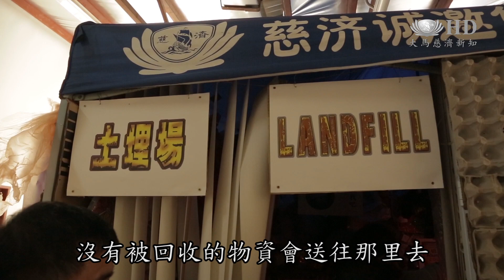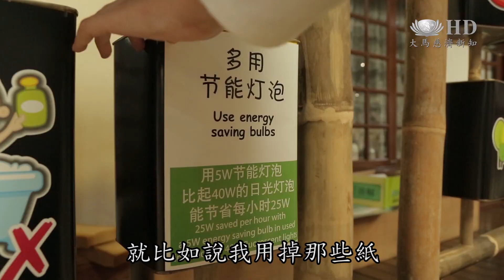甲浴佛辦環保展 淨心淨大地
慈濟馬六甲分會舉辦浴佛典禮，同時也籌辦環保展。從環保口訣，環保生活化，土埋場，環保手工到回收再制品。讓民眾大開眼界，除了提升環保意識，也招募更多環保生力軍。

志工：瓶瓶罐罐紙電一三五七
民眾 :因為我不懂嘛
志工 :不懂,現在懂了
民眾 :現在懂了
念著環保口訣，再按下發亮的燈箱，會眾對分類更記得牢。馬六甲浴佛典禮舉辦環保展，要民眾不只浴佛淨心，還要環保淨大地。
民眾蘇惜珍：之前我不懂玻璃瓶可以用小個的大個的，我們每次都拿去丟，因為怕等下打破會傷到人家的手。變成我們不懂，現在我來了，我什麼都懂了，很多樣。

可以參觀一下，這是小型的土埋場。
沒有被回收的物資會送往那里去？讓我們到土埋場去瞧瞧！
志工：七十巴仙的那些垃圾是可以回收來做的。
民眾洪汕伶：如果那些東西他們真的有去分類,有去什麼，真的又可以省很多錢，又可以環保，如果一天地球沒有了，地球生病了，誰會遭殃？就是我們自己遭殃，所以如果你不愛它，它怎樣來愛你。

志工:我們上人一張紙可以用三次到四次.
不要丟棄，更好是從生活做起。富有創意的愛心桶，讓民眾一面遊戲，一面學習減碳行動 。
民眾張慧君： 就比如說我用掉的那些紙，我可以來摺星星,或者是老師在班上有講什麼事情,我可以記錄在紙里面。
志工：我們少吃一餐,一餐的快餐,我們就少了五百克的二氧化碳。
小朋友王嘉欣:吃多多肉不好，因為牠的肉是要殺動物,然後拿牠的肉來煮。（所以以後你吃什麼？）吃菜。

人潮不斷，每個人邊參觀邊體驗，提升了環保意識，也加入更多環保生力軍。

大愛新聞　吳曉紅 鄭慶濃 馬來西亞馬六甲報導